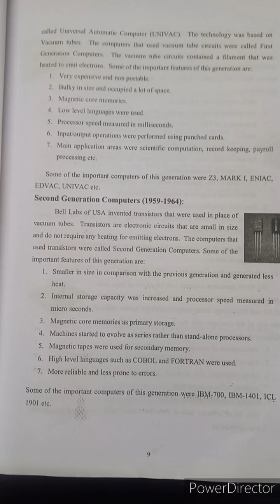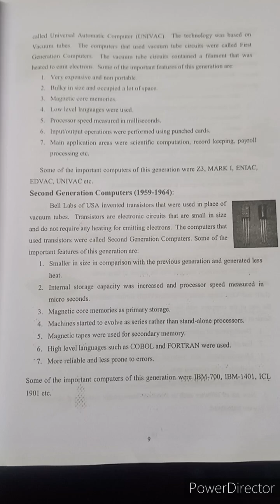FCA important questions |fca question analysis |computer important questions |2nd BA